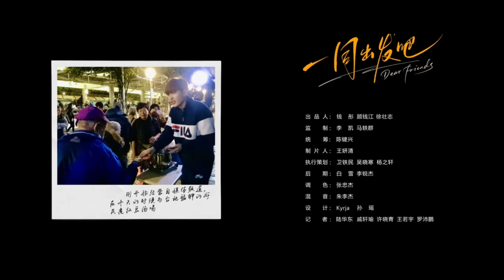《一同出发吧》第一集｜曲献平将作为“生活体验家 ” 带我们去认识他在大陆的台湾朋友 听他们讲述各自的故事与经历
曲献平

自媒体博主

2004年，14岁的曲献平随家人从高雄到上海常住

他认为“自己既是台湾人，同样也是一个上海男孩。